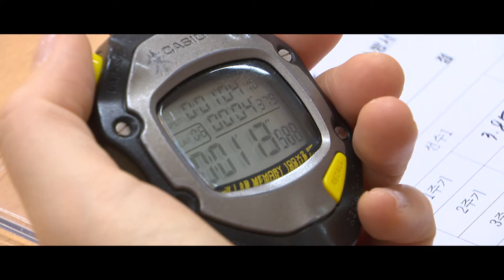뜨거운 열정! 경기도 소방경연대회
○최종 종합우승 화성소방서 차지…준우승에 파주‧양주소방서
-종목별 1위 ▲응용구조 김포‧의정부소방서 ▲응급처치 하남‧고양소방서 ▲속도방수 이천 ‧파주소방서 각각 선정
-종목별 1위 선발팀 또는 선발자 오는 9월 전국대회 도 대표선수 자격 출전

지난 7일부터 9일까지 사흘간 용인 소재 경기도소방학교에서 개최된 ‘2020년 경기도 소방기술경연대회’가 대단원의 막을 내렸다.
이번 소방기술경연대회에는 도내 30개 소방서에서 248명의 대표 선수가 참가해 구조(최강소방관‧응용구조전술), 화재진압(속도방수), 구급(응급처치 팀 전술), 몸짱소방관 등 5개 분야 6개 종목에서 소방기술경연을 펼쳤다.
최종 종합우승은 화성소방서가 차지했다. 준우승은 파주소방서, 양주소방서가, 장려상에는 구리소방서와 용인소방서에게 각각 돌아갔다.
종목별 1위는 ▲응용구조 본부권역 김포소방서‧북부권역 의정부소방서 ▲응급처치 본부권역 하남소방서‧북부권역 고양소방서 ▲속도방수 본부권역 이천소방서‧북부권역 파주소방서 등이 차지했다.
개인전으로 치러진 최강소방관은 본부권역에선 안성소방서 김태욱 소방사가 북부권역에선 의정부소방서 정영철 소방사가 각각 1위를 기록했다.
또 몸짱소방관에는 용인소방서 홍범석 소방교와 파주소방서 지정근 소방장이 각각 1위에 선정됐다.
종목별 1위(최강소방관 1‧2위) 선발팀 또는 선발자는 오는 9월23일부터 24일까지 충남 공주 소재 중앙소방학교에서 열릴 예정인 전국대회에 도 대표 선수 자격으로 출전한다.
도 소방재난본부는 코로나19 감염 예방을 위해 2m이상 거리두기를 실시하는 등 대회를 간소화해 실시했다.
도 소방재난본부 관계자는 “단 한건의 안전사고 없이 대회를 마칠 수 있도록 협조해준 선수들과 대회 관계자들에게 깊은 감사를 드린다”며 “내년에는 더욱 내실있는 대회가 진행될 수 있도록 노력하겠다”고 말했다.

자막
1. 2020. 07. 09~11 경기도 소방학교
2. 경기도 전역에서 모인 소방관들이 펼친
3. 뜨거운 열정의 경연대회
5. 도내 30개 소방서 248명의 대표 선수 참가
6. 구조와 화재진압‧구급‧몸짱 소방관 등 5개 분야 6개 종목
7. 분야별 1위 선발팀 또는 선발자 오는 9월 전국대회 도 대표선수 자격 출전
8. 최종 종합우승 화성소방서 준우승 파주‧양주소방서
9. 응용구조 김포‧의정부소방서
10. 응급처치 하남‧고양소방서
11. 속도방수 이천 ‧파주소방서
12. 몸짱소방관에는 용인 홍범석 소방교, 파주 지정근 소방장
13. 뜨거운 열정과 피나는 훈련의 결과를 보여준 경기도 소방
14. 경기도의 안전은 경기도 소방이 책임집니다.